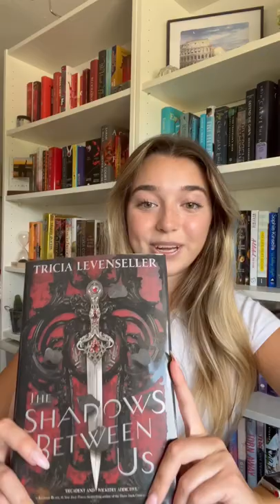Enemies to lovers BOOK RECOMMENDATIONS